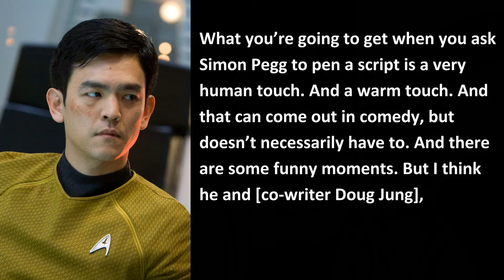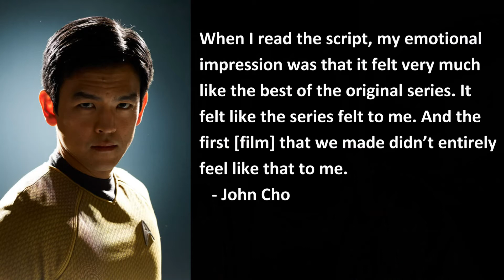The Week in Trek - John Cho Speaks Out on Star Trek Beyond!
In Trek news this week, John Cho shares his thoughts on the writing and direction that Star Trek Beyond is taking, we introduce you to Star Trek Risk, and mourn the loss of a memorable Trek guest actor.

In book news, audio books are back! And on the Literary Treks podcast this week, we discuss Star Trek and the Legion of Superheroes.

Star Trek: Legacy gets the audiobook treatment!

Literary Treks 149: Ultimate Evil Universe
Star Trek and The Legion of Superheroes